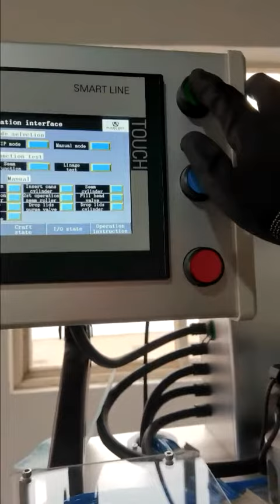Flash boy canning line test video 500PCS per hour for Japan customer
1.Size:W*L*H: 1.20x 0.73 x1.7mm
2.Weight:133KG
3.Capacity: 500PCS/STATION|1 STATION
4.Power: Singel Phase 110V-240VAC 50/60Hz is default
5.Power consumption: 500W
6.Main Material: AISI304, Aluminum Alloy and POM
7.Beer Source Requirement: Temperature: 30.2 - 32F (-1 to 0C)
Carbonation: 2.4 to 2.7 volumes CO2 (4.6 to 5.2 g/L CO2)
Pressure：22psi（0.15MPa）;Connection: 1.5" Tri-clamp
8.CO2 Regulator: 58-65 psi（0.4MPa-0.45Mpa） from plant system connected to canning system with 3/8“OD barbed fitting
9.Air Regulator:  87-102 psi（0.6MPa-0.7Mpa） from plant system connected to canning system with 3/8“OD barbed fitting
10.Time setting way:  Siemens PLC 200 smart and IEV3 Touch Screen
11.Seamer:  Cemented Carbide,  Panasonic Motor
12.Dissolved Oxygen: ≤30ppb
13.Can  type: Flash Boy FBCS1-1 can be configured for nearly all standard can sizes! Change over between different can dimensions is a snap, requiring only a few simple tools and less than 30 minutes.
14.Rinse function: 3S/pc（unadjustable）
Spray function:  2S/pc（adjustable）